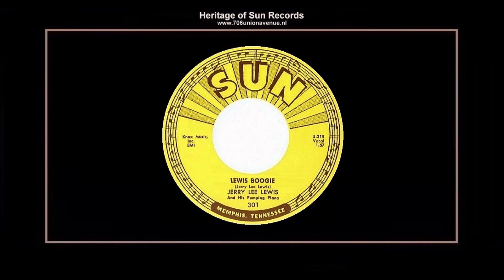(1958) Sun 301-B ''Lewis Boogie'' Jerry Lee Lewis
706 UNION AVENUE, MEMPHIS, TENNESSEE
SUN SESSION: PROBABLY JUNE 1957
AND/OR JACK CLEMENT

"LEWIS BOOGIE"
Composer: - Jerry Lee Lewis
Publisher: - B.M.I. - Knox Music Incorporated
Matrix number: - U 315 - Master (1:59)
First appearance: - Sun Records (S) 78/45rpm standard single SUN 301-B mono
LEWIS BOOGIE / THE RETURN OF JERRY LEE

Jerry Lee Lewis - Vocal and Piano
Roland Janes - Guitar
Unknown - Bass
James M. Van Eaton – Drums

"Lewis Boogie" (Sun 301) is written by Jerry Lee Lewis in 1956 and released as a single in June 1958 on   Sun Records and backed with "The Return of Jerry". The recording was reissued in 1979 as a 7" 45   single as Sun 29 as part of the Sun Golden Treasure Series. The song was also released in the United  Kingdom and Canada as a single. The first edition of the single listed "The Return of Jerry" on both   sides and was credited to "Louis" rather than "Lewis". The editing and recording of "The Return of Jerry   Lee" was done by Jack Clement and George Klein on May 30, 1958. The single of "Lewis Boogie" was also  released in the United Kingdom as a 45 single in 1964 on London Records as London HLS 9867 backed with   "Bonnie B". The song was also released in Canada in 1958 as a 45 single on Quality Records.

Jerry Lee Lewis recorded a live version of the song with the British band The Nashville Teens on the   landmark 1964 live album ''Live At the Star Club, Hamburg'', regarded critically as one of the greatest live   albums in rock and roll history.

The track appeared on the 1984 Rhino Records collection 18 Original Sun Greatest Hits which featured the   most successful recordings by Jerry Lee Lewis on the Sun label. The song appeared in a new recording by   Jerry Lee Lewis in the 1989 Orion Pictures biopic ''Great Balls of Fire''! during the closing credits.  "Lewis Boogie" is featured in the 2005 Johnny Cash biopic ''Walk The Line''. It was performed by Waylon   Payne in the film and its soundtrack. In 2007, the song was featured on the live album ''Last Man Standing   Live'', recorded in 2006 in collaboration with other musicians.

Robert Palmer writes that the song "was a mixture of local black influences, the hillbilly boogie and rhythm   and blues that were so popular on Southern jukeboxes when he was growing up, and--the most crucial   inregidient--the Killer's individual musical genius''. Charlie Gillett writes that at "his best-as in..."Lewis   Boogie (1958)"-Lewis epitomized the careless confidence that some people liked rock and roll for."

For this flipside (SUN 301), Sun resurrected one of Jerry Lee's throwaway studio jams from this summer. In retrospect, it is the unpretentious "Lewis Boogie" that has endeared the record to collector over the years.  (HD) (MH)